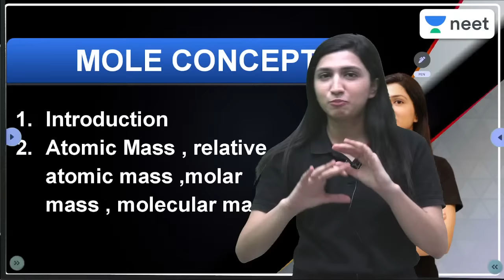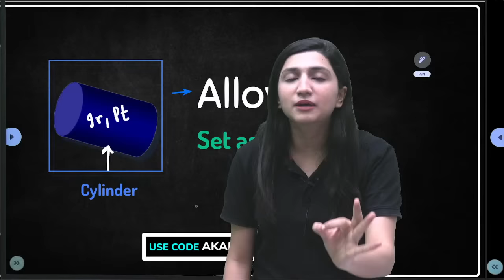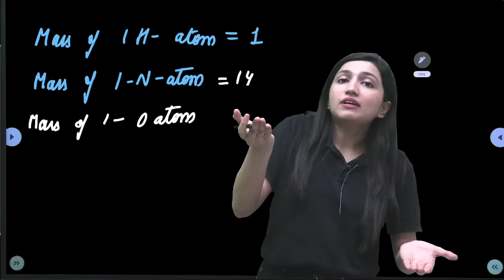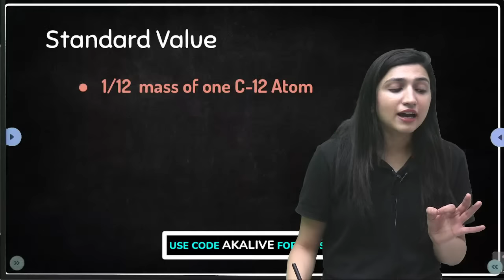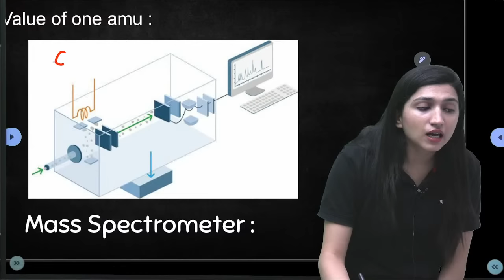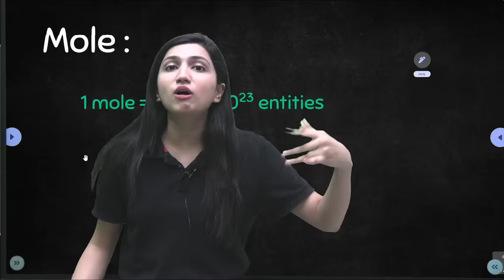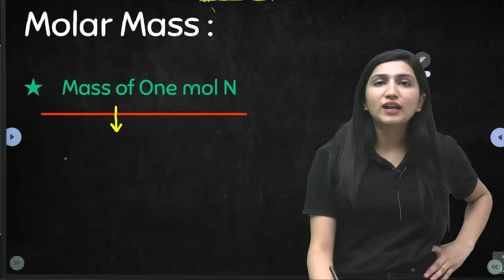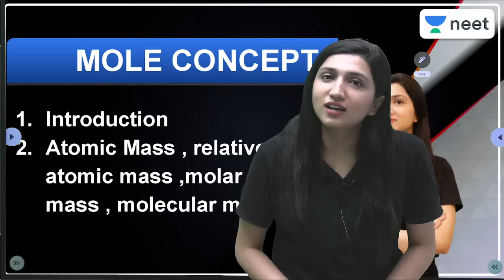Mole Concept | Lecture 1 | NEET Chemistry | NEET 2023/2024 | Akansha Karnwal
Use code AKALIVE

In this session, Educator Akansha Karnwal will be discussing Mole Concept from Chemistry for NEET 2023/2024 exam.

You can enroll to Unacademy Subscription and get the following benefits:
1. Learn from your favourite teacher
2. Dedicated DOUBT sessions
3. One Subscription, Unlimited Access to Live Online Classes and Videos
4. Real-time interaction with best-in-class teachers
5. You can ask doubts in live online classes
6. Limited students in each Class
7. Download the videos & watch them offline